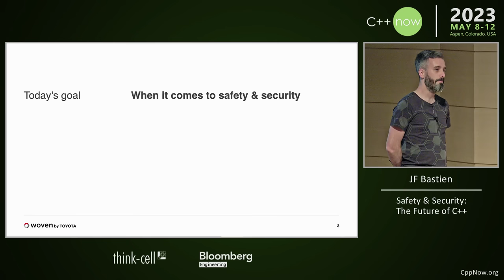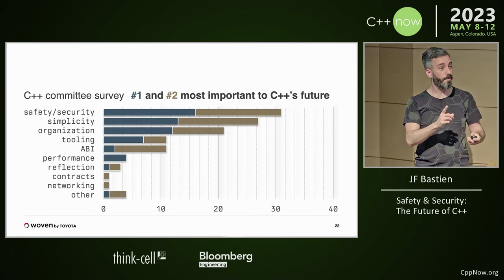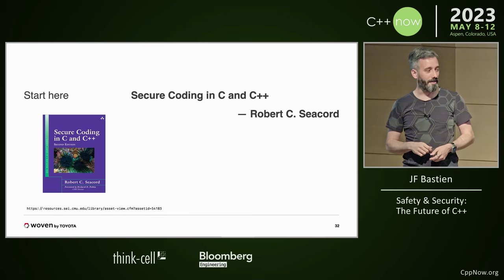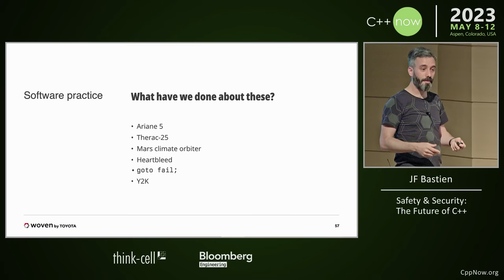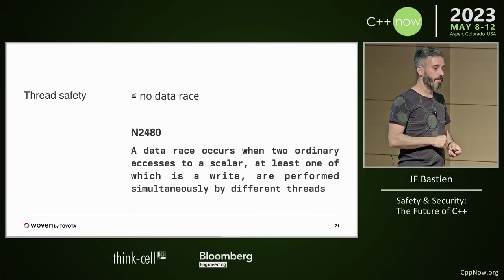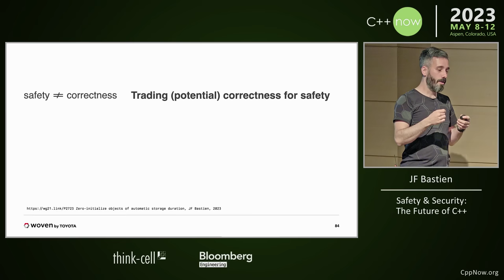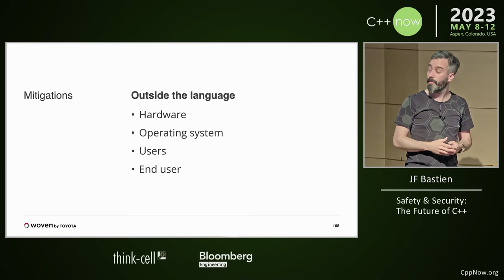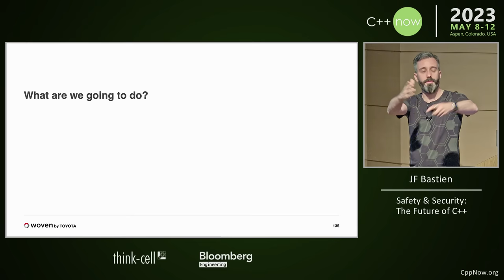Keynote: Safety and Security: The Future of C++ - JF Bastien - CppNow 2023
Keynote: Safety & Security: The Future of C++ - JF Bastien - CppNow 2023

Safety and security are currently being called “an existential threat to C++”. To me C++ is a tool, a useful one, but at the end of the day it’s a tool. It has flaws which could be remedied, and there are other tools out there.

This talk will discuss how we got to an existential threat, and what our responsibility is now that we’re here. I’ll make the case that C++ is critical infrastructure, and that we have an ethical responsibility to remedy its problems. Doing so requires maturing the field of software engineering, which starts by understanding what “safety and security” really are. I’ll advocate for a scientific approach to resolving the problem, and conclude with a discussion of whether C++ is worth saving.

JF Bastien

JF is chief architect at Woven by Toyota. He chairs the evolution of the C++ programming language. JF has worked on a variety of compilers for a variety of programming languages, implementing language features, improving performance / security / safety, targeting novel architectures, and other fun things. See jfbastien.com.